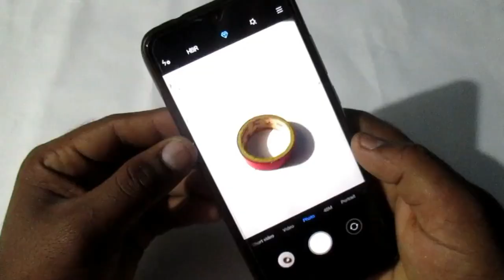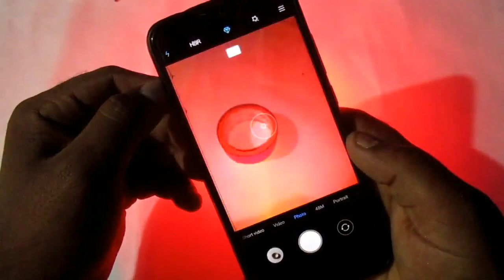13 Crafts Ideas With Balloon 🎈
Trying Your Home